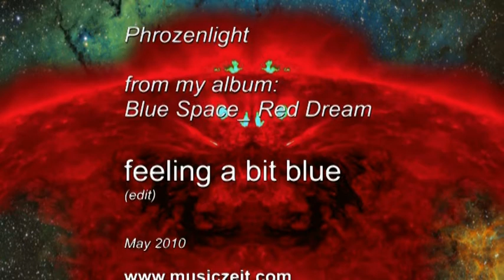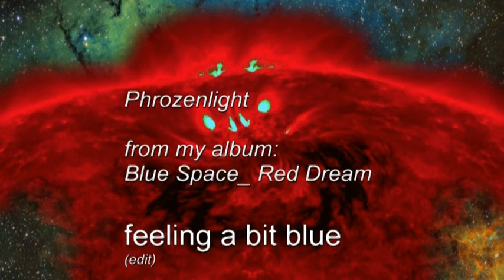feeling a bit blue 2010-05-30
belonging to my 2010 album Blue Space _ Red Dreams now